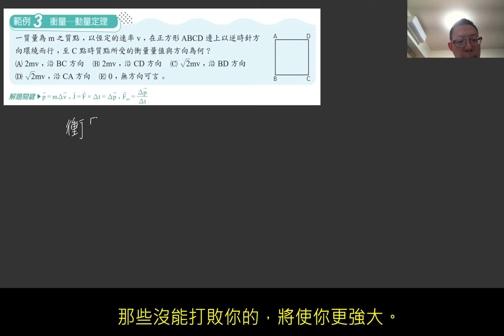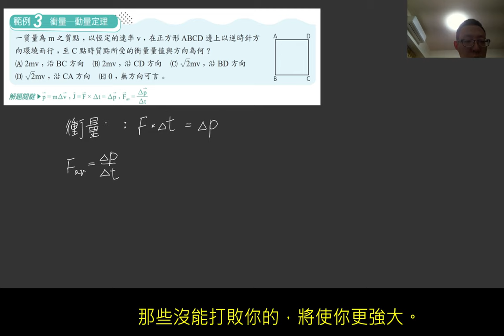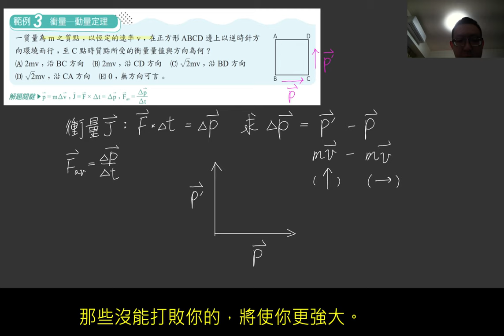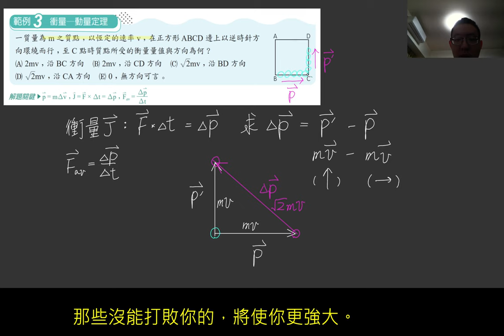1-1講義p8 例3